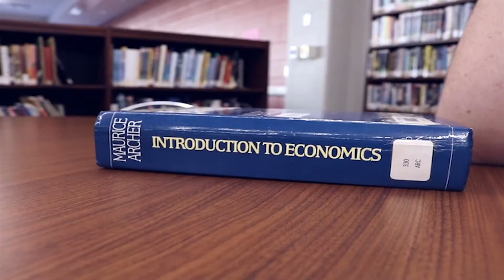Interchangeable - MirrorMirror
This is Kenner Collegiate's submission for the OSSTF STudent Achievement Awards 2017 in honour of Marion Drysdale in the Category B-3: Digital Arts 9-12 English creative division.  This film was created by Camryn Neilson, Owen Betz, William Fraser, Shamus Drumm, Hunter Thomas, Luke Melo, and Katrina Valles.